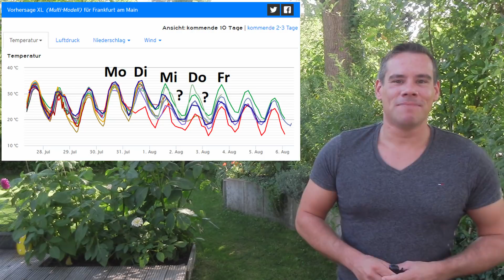Wochenendwetter: Unwettergefahr Samstag, Sonntag trocken und warm bis heiß